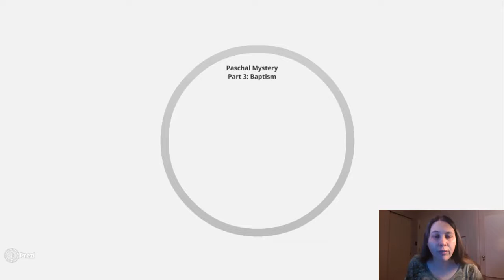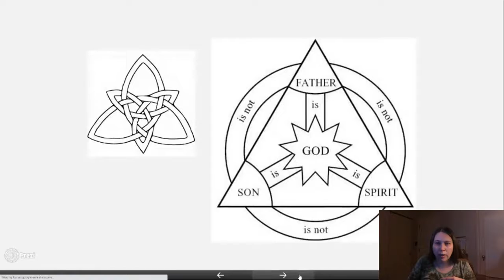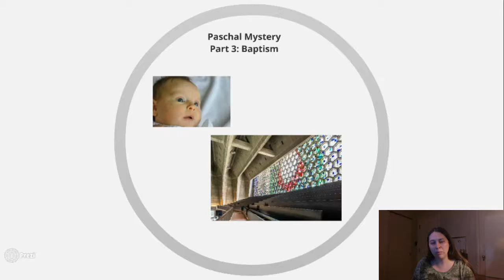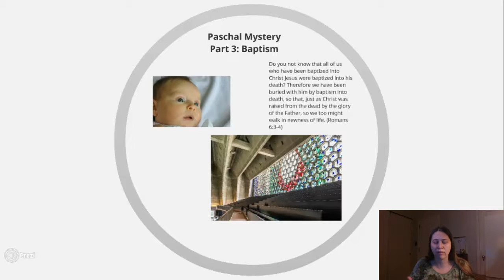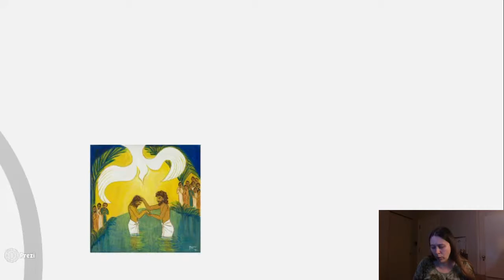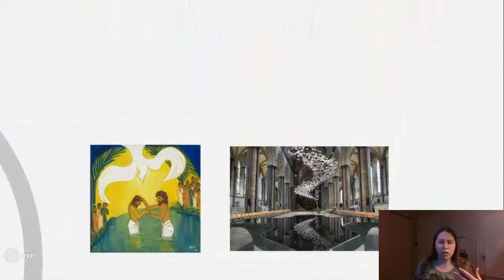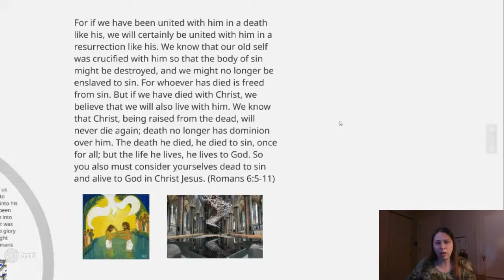Paschal Mystery Baptism part 1 default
This begins our journey through the meaning of baptism: our entrance into the life of God and a new vision.